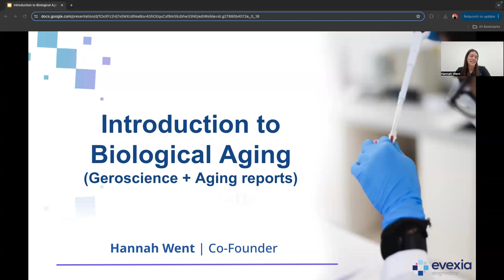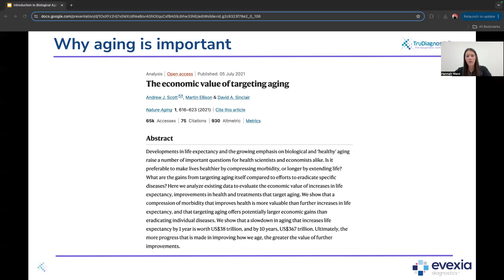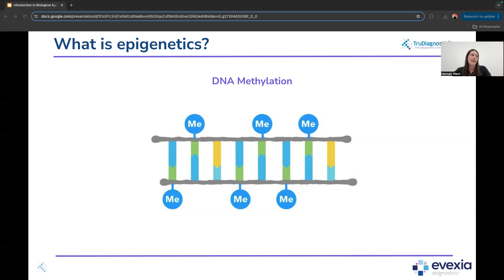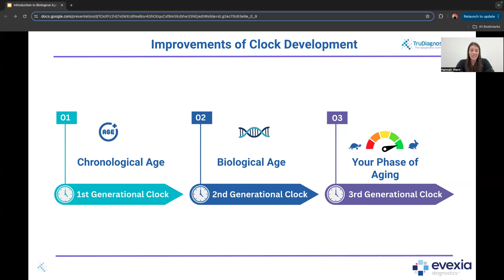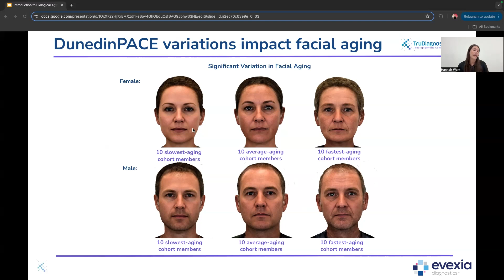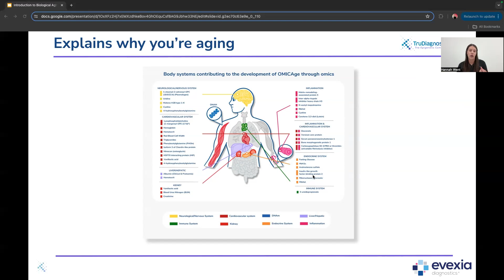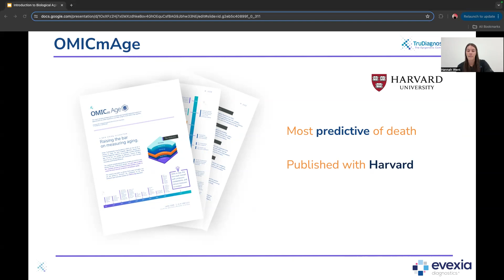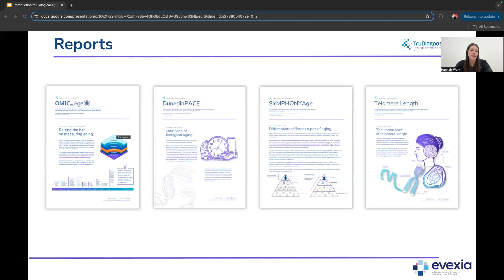Biological age testing with TruDiagnostic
Join us for Biological Age Testing with Hannah Went, Co-founder of TruDiagnostic. This webinar will cover how Biological Age Testing measures the true biological age of your cells based on DNA methylation patterns, which can provide a more accurate reflection of your overall health and aging process compared to chronological age. This testing is helpful for healthcare providers as it allows them to assess a patient's risk for age-related diseases, tailor preventative strategies, and monitor the effectiveness of lifestyle changes or treatments aimed at slowing the aging process..

TruDiagnostic is an epigenetic lab focused on using DNA methylation to report on longevity-based biomarkers. You might be familiar with telomere length, but essentially this is a much more precise and predictive measurement of the aging process than alternative methods used today.

Speaker: Hannah Went